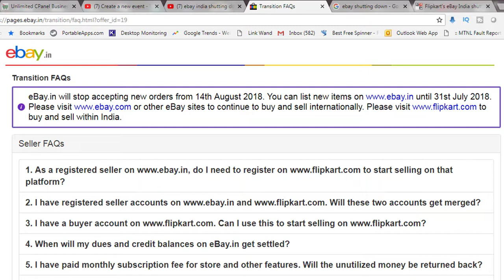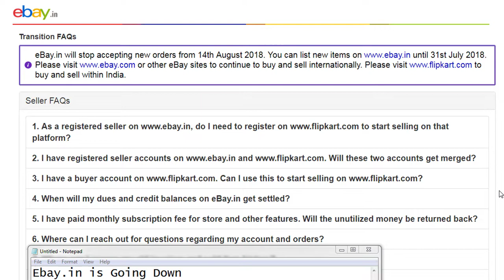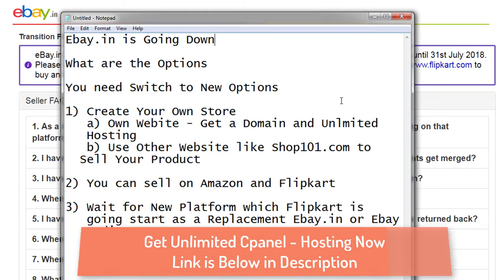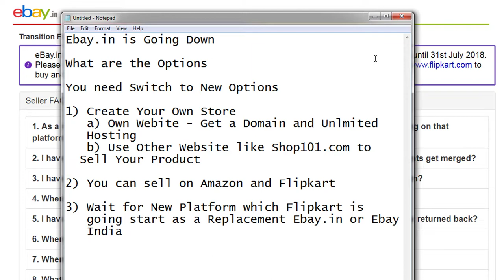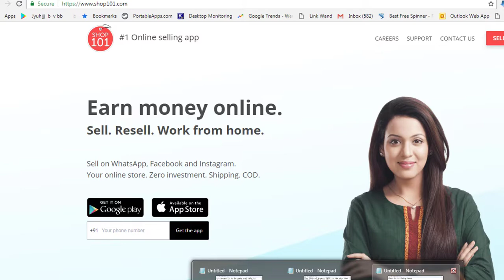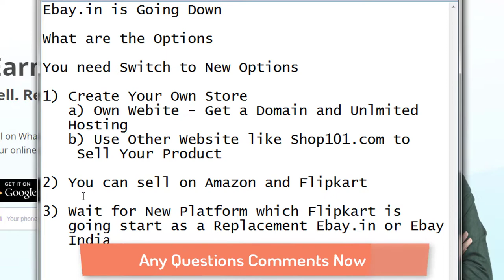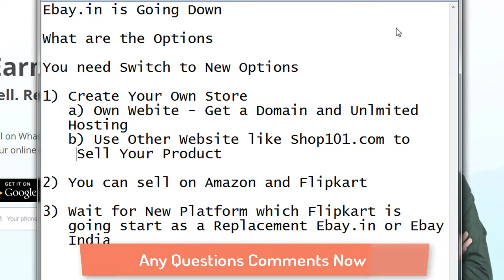eBay India shutting down mid August - What Next?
eBay India shutting down mid August Start Your Platform and Gert Unlimited Hosting Today Best Hosting Services

Ebay.in is shutting Down - ebay.in and Ebay India shutting down their Services - eBay.in will stop accepting new orders from 14th August 2018. until 31st July 2018. or other eBay sites to continue to buy and sell internationally. to buy and sell within India.

What are the Options You need Switch to New Options

1) Create Your Own Store
   a) Own Webite - Get a Domain and Unlmited       Hosting
   b) Use Other Website like Shop101.com to         Sell Your Product

2) You can sell on Amazon and Flipkart

3) Wait for New Platform which Flipkart is         going start as a Replacement Ebay.in or Ebay    India

News is out that will see eBay India shutting down mid August according to a report in the Times of India. The 14th of August 2018 is the day that Flipkart will pull the plug and they intend to build and launch a new platform for selling 2nd hand goods.

The back story is that eBay threw their lot in with Flipkart in an exclusive cooperation agreement which was intended to see eBay as the cross border partner with Flipkart.

“The combination of eBay’s position as a leading global ecommerce company and Flipkart’s market stature will allow us to accelerate and maximize the opportunity for both companies in India. eBay is committed to winning in India in partnership with Flipkart. Our exclusive global trade partnership will allow eBay and Flipkart to reach even more consumers around the world.”
– Devin Wenig, CEO, eBay in April 2017

With Walmart buddying up with Flipkart that agreement ended up in tatters with eBay announcing that they’d relaunch eBay India and cancel Flipkart’s rights to use the brand. eBay will effectively be back where they were in early 2017, albeit with many of their sellers also now signed up to Flipkart but then most sellers would probably have offered their goods on both platforms anyway.

“Following the close of the transaction, we also will be ending our current strategic relationship with Flipkart, which includes unwinding our commercial agreements with Flipkart and terminating Flipkart’s license to use the eBay.in brand.”
– eBay in May 2018

The problem may be even worse than it appears on the surface as eBay India ran, we believe, on a separate plaform to other eBay sites around the world and there’s no surety that eBay will retain the members currently trading on the platform. If they all have to sign up again then it’s starting a marketplace from scratch and eBay may not have the appetite for that, although India is one of the largest emerging territories in the world so it’s hard to ignore. Will eBay be able to get their servers up and running quickly and how seamlessly can they get a marketplace running again in India remains to be seen.

India has always been a tricky territory to trade into due to their laws requiring a local business to act as the merchant of record. However as a populous country it’s the cross border trade enabling Indian merchants to sell around the world where the real money is currently to be made and this is where eBay have indicated that they will focus with the relaunch.

“We plan to relaunch eBay India with a differentiated offer to focus initially on the cross-border trade opportunity, which we believe is significant. We believe there is huge growth potential for e-commerce in India and significant opportunity for multiple players to succeed in India’s diverse, domestic market.”

All the while Amazon are quietly forging ahead in the background and of course Flipkart isn’t going anywhere with Walmart just waiting to get their hands on the Indian marketplace so it’s going to be an interesting battle for the foreseeable future.